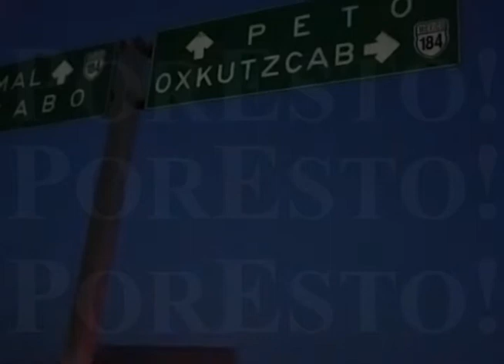Aparatoso accidente en la carretera Teabo - Peto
Al no respetar la señal de alto el conductor del tsuru salió despedido de su automóvil. Trece personas más resultaron heridas.